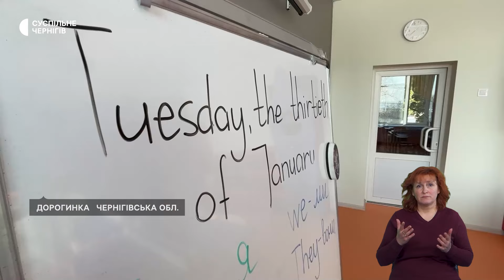Спеціальний прикордонний режим, відновлення Дорогинського ліцею, відкрили глядацьку залу | 05.02.24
Дозвіл на проживання, заборона користування землею: на Чернігівщині діятиме спеціальний прикордонний режим.

"Знаходили гільзи в класах": як відновлюють Дорогинський ліцей на Чернігівщині.

Зіграли виставу "Сліпий" Т. Шевченка: у Чернігові відкрили головну глядацьку залу драмтеатру, яка була пошкоджена під час російського ракетного удару.

Головні новини дня — у дайджесті Суспільного.